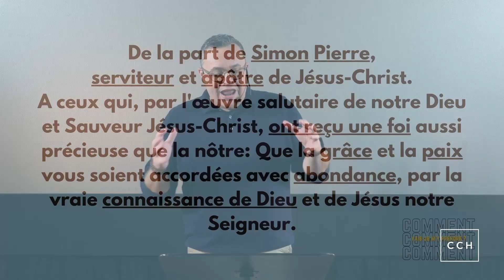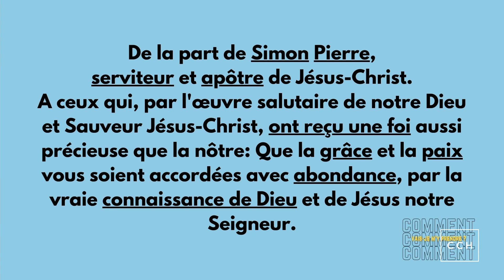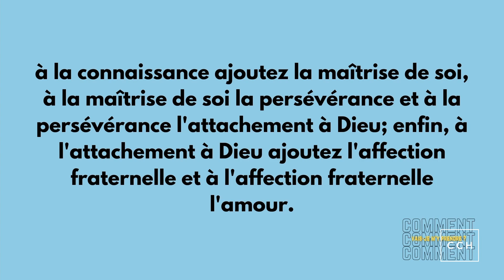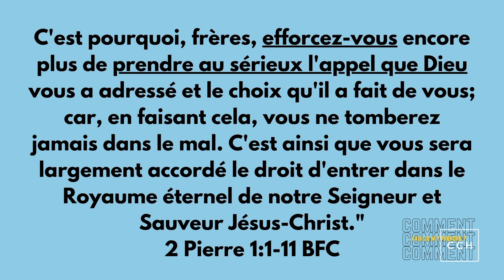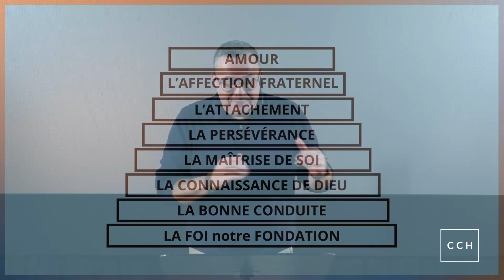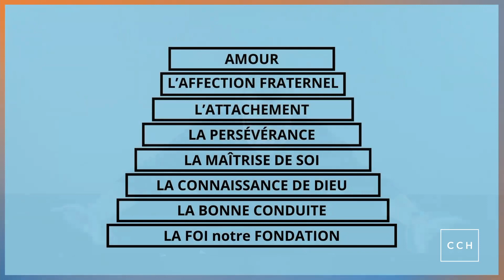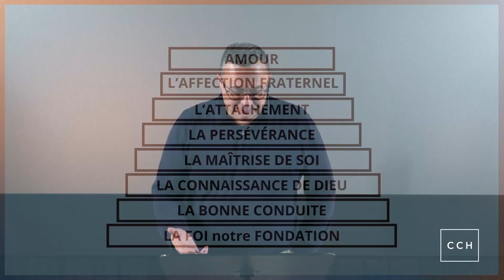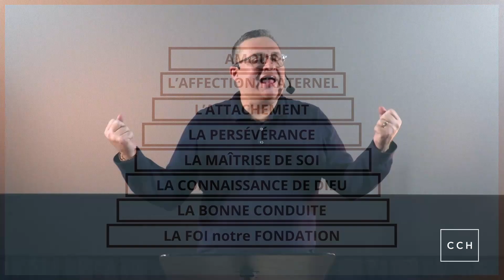Est-ce que ma vie à du sens?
Pasteur : Eric Lafleur